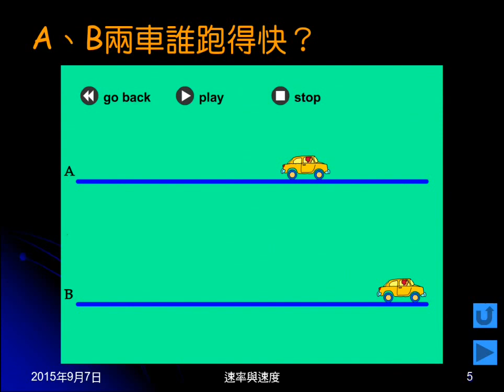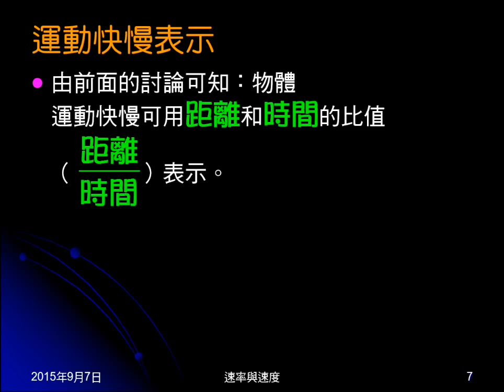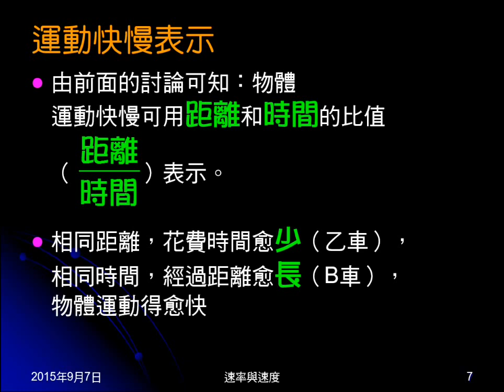104學年國三理化＿直線運動08：運動快慢判斷與表示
說明如何判斷運動快慢，由此帶出運動快慢應如何表示（計算）。